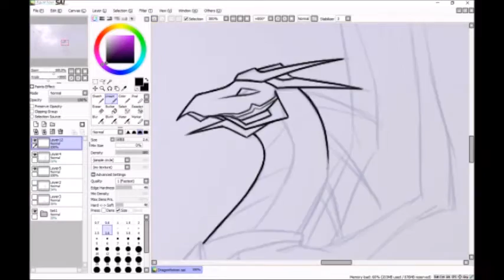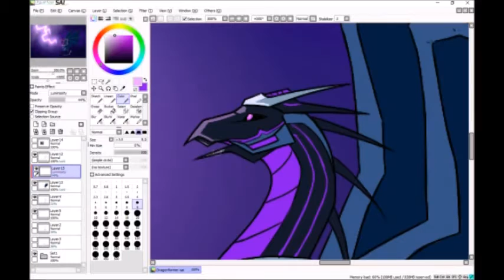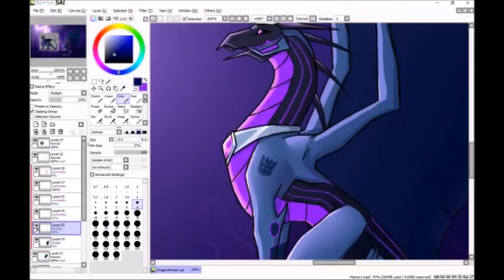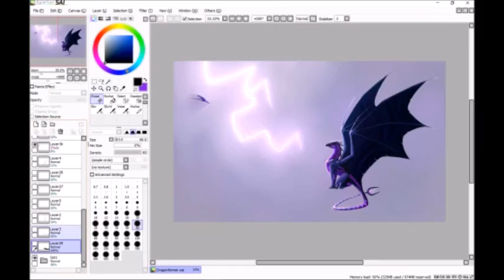Lazerbeak, Return - Dragonformers Speedpaint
I've been wanting to draw dragonformers Soundwave for a very long time since he just looks so cool! This had must be the best dragon I've ever drawn!

Songs: Electronomia - Sky High (NCS)
Art Program: Paint Tool SAI
Tablet: Wacom Bamboo Tablet
Recorded With: Microsoft Expression Encoder
Edited With: Windows Live Movie Maker